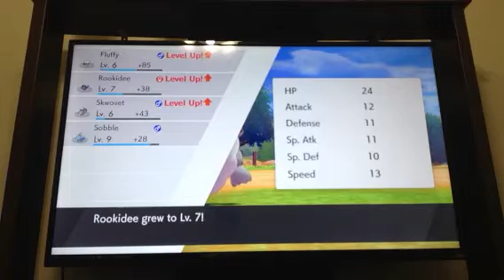Pokemon Shield part 4